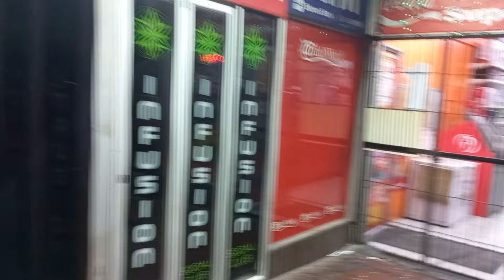Long Street Cape Town's night life hub on a early morning May day